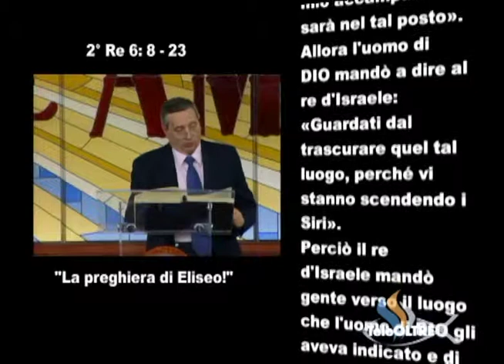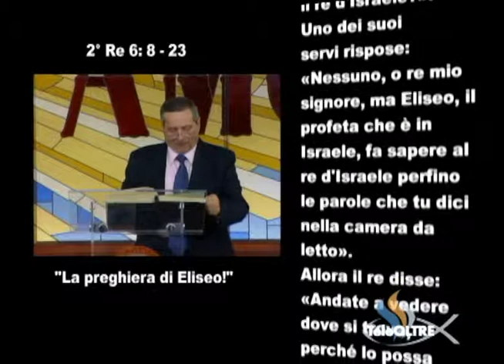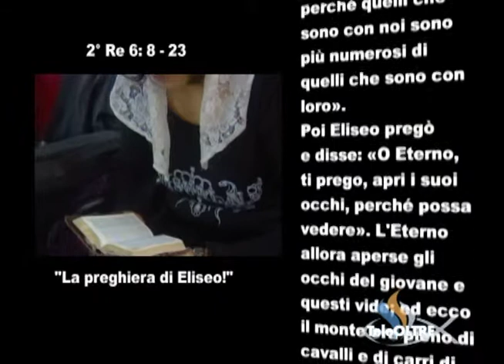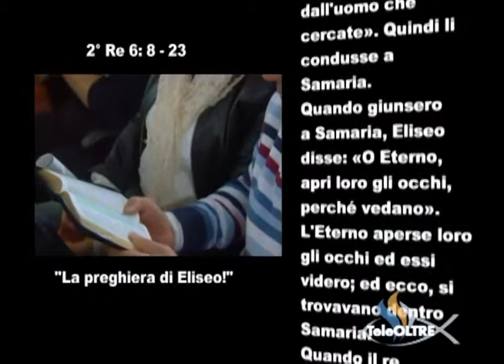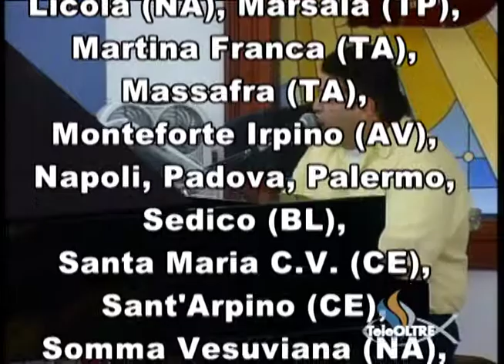La preghiera di Eliseo - GS33-2007 - Gesù è il Signore - TeleOltre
Titolo Predicazione : La preghiera di Eliseo (5:52)
Versi Predicazione : 2° Re 6 : 8 - 23

Cantici :
- Io so che Tu Sei qui (0:44)

Sigla Finale : Tu Sei Santo